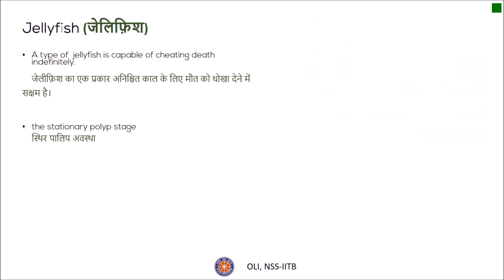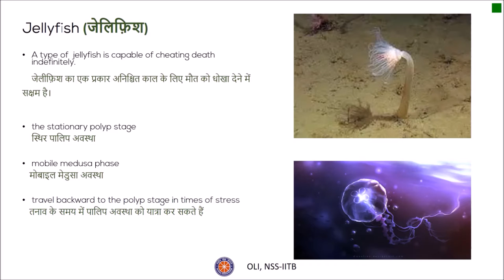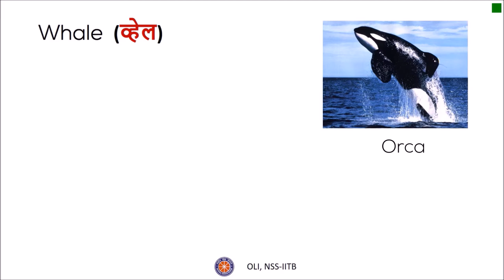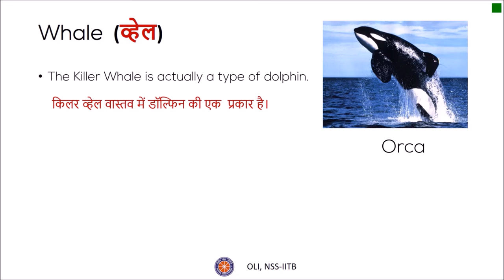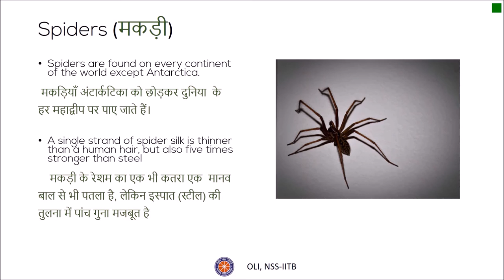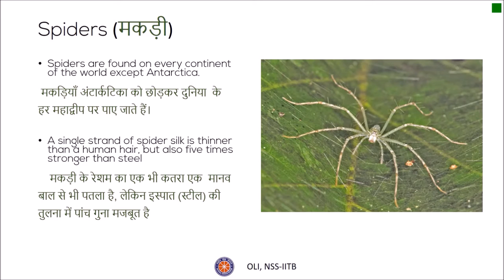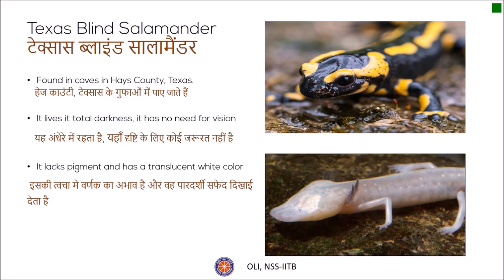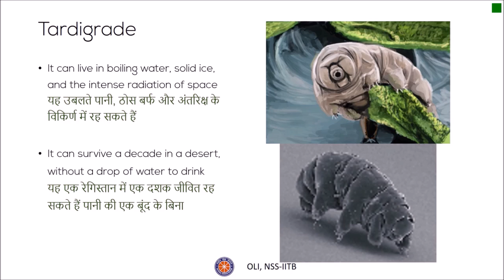पशुओं के बारे में दिलचस्प तथ्य (Interesting Facts about Animals) - Edutainment - Hindi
In this video, learn about various interesting and astounding facts about animal species, covering both marine and land animals. This video is for general knowledge and not a part of school syllabus for any board.

Taught by: Varun Sant